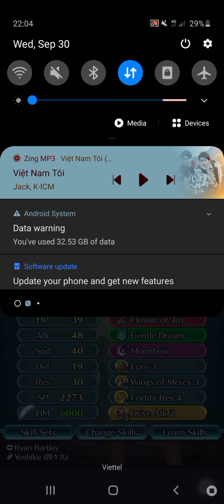Plumeria abyssal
Rated R for rekt xD